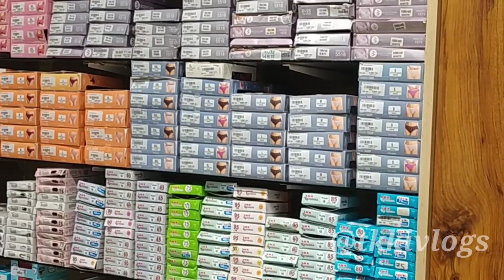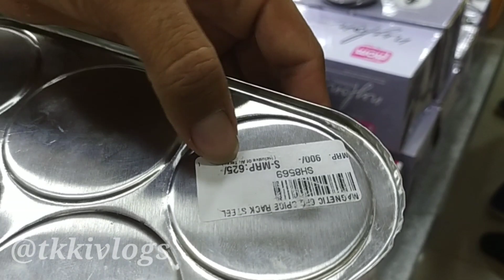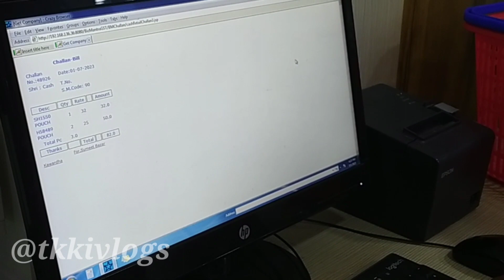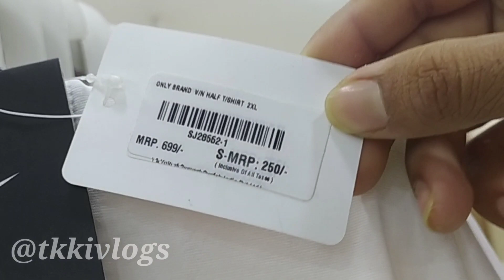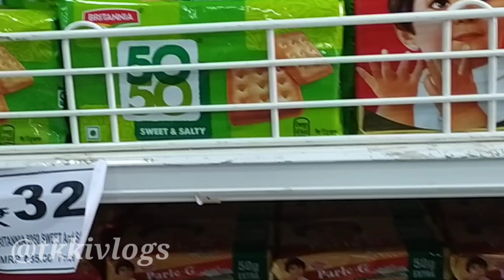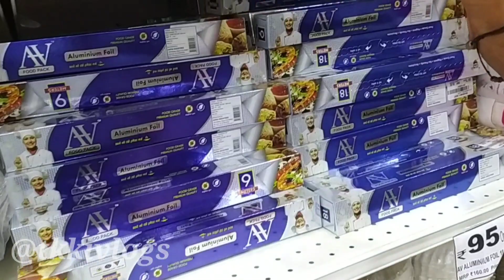एक हि छत के नीचे सभी वस्तुऐ। ₹3 - 1000 ₹ तक के सामान मिलता है। सुमित बाजार कवर्धा । मॉल vlog